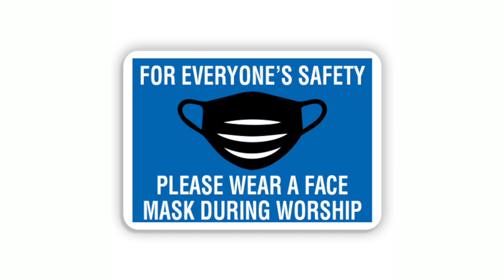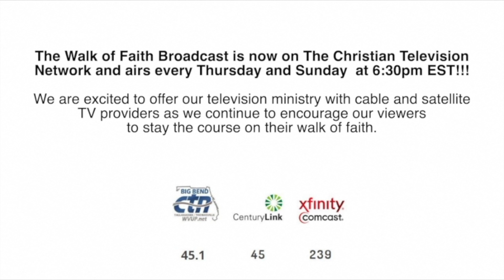Church Announcements June 4, 2023